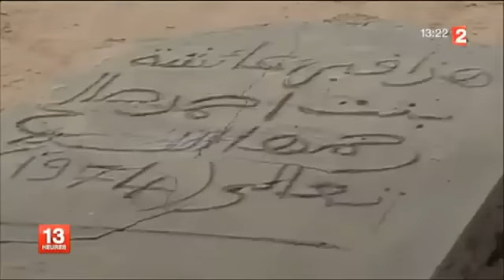Les salafistes d' Ansar Dine détruisent la cité des 333 saints à TOUMBOUCTOU au Mali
Des islamistes d'Ansar Dine, un des groupes armés contrôlant le nord du Mali, ont démoli plusieurs mausolées de saints musulmans à Tombouctou, en représailles à la récente décision de l'Unesco de classer cette ville mythique patrimoine mondial en péril.
Ansar Dine va détruire aujourd'hui tous les mausolée de la ville. Tous les mausolées sans exception", a déclaré à travers un interprète Sanda Ould Boumama, porte-parole d'Ansar Dine à Tombouctou joint par l'AFP depuis Bamako.

Le premier sanctuaire visé a été celui de Sidi Mahmoud, dans le nord de la ville, qui avait déjà été profané début mai par des membres d'Al-Qaïda au Maghreb islamique (Aqmi), un allié d'Ansar Dine, ont raconté à l'AFP des habitants joints depuis la capitale, certains sous le choc.

"Aujourd'hui, au moment où je vous parle, les islamistes d'Ansar Dine ont fini de détruire le mausolée du saint Sidi Mahmoud. Ils ont cassé (et) fait tomber le mur" de clôture du site, "c'est très grave", a déclaré en pleurant un des témoins.

Les islamistes se ont ensuite attaqué tour-à-tour aux mausolées de Sidi Moctar, dans l'est de la ville, puis celui d'Alpha Moya, qui ont tous deux été détruits.

Les hommes d'Ansar Dine, qui veulent appliquer la charia (loi islamique) dans tout le Mali, "ont dit qu'ils vont tout détruire aujourd'hui. Vraiment, ils ont violé aujourd'hui Tombouctou. C'est un crime", a dit un des témoins proche d'un imam (qui dirige la prière musulmane en commun) de Tombouctou.
"L'Unesco, c'est quoi ?"

Ce projet de destruction totale des mausolées est une réponse à la décision de l'Unesco, annoncée jeudi, de placer Tombouctou, depuis 1988 au patrimoine mondial de l'humanité, sur la liste du patrimoine en péril, d'après le porte-parole d'Ansar Dine interrogé par l'AFP.

"Dieu, il est unique. Tout ça, c'est 'haram' (interdit en islam). Nous, nous sommes musulmans. L'Unesco, c'est quoi?", a-t-il dit, ajoutant que Ansar Dine réagissait "au nom de Dieu".

Le gouvernement malien a dénoncé "la furie destructrice assimilable à des crimes de guerre" du groupe islamiste armé Ansar Dine qui a démoli samedi plusieurs mausolées de saints musulmans à Tombouctou (nord), et menacé les auteurs de ces destructions de poursuites au Mali et à l'étranger.